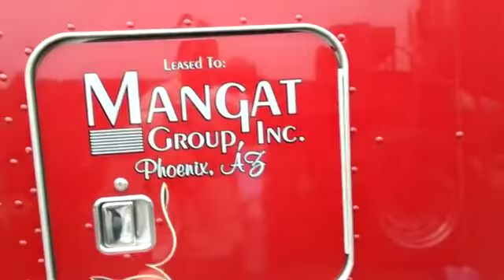Large Car OTR/WEST COAST LIVIN